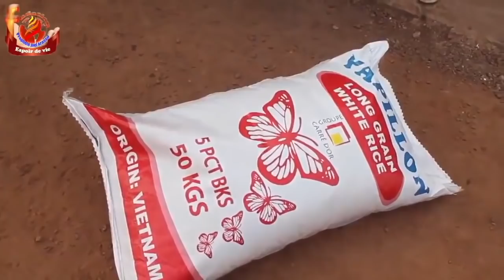SCANDALE EN CÔTE D'IVOIRE !!! Des femmes musulmanes expose le Prophète Joel Krasso